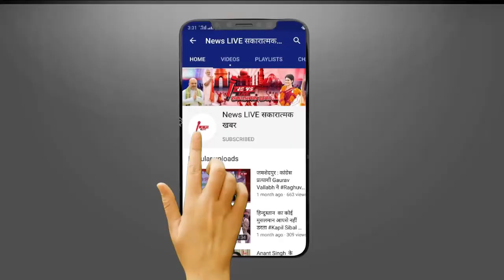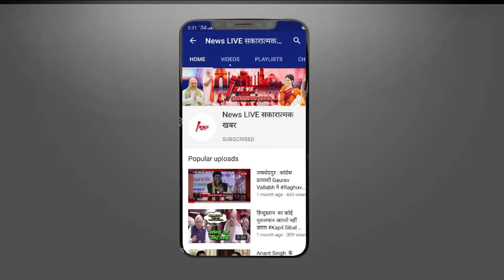Bihar की 'Lady Singham ' जिनसे बाहुबली से ले दिग्गज नेता तक थर थर कांपते है , जाने उनके बारे में